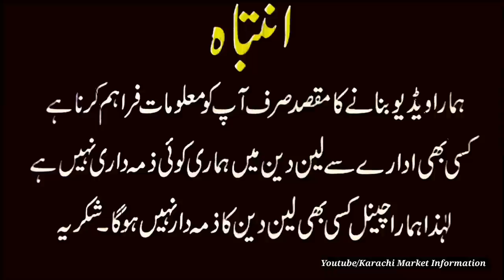MotoX Omnipod 3500/= Huawei 5x Y5 2020 Vivo Y51 Lg Mobile Phone Keypad HelloTech Nokia105 Nokia106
Location : 3rd Floor Star City Mall
Shop no 348 (Memon Communication)
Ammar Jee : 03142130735